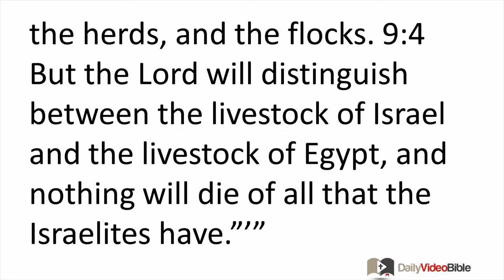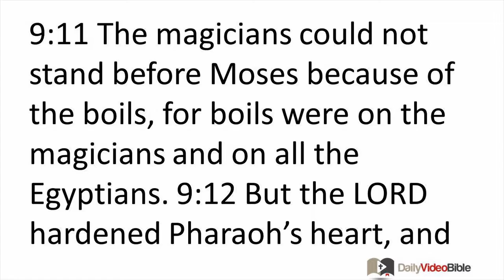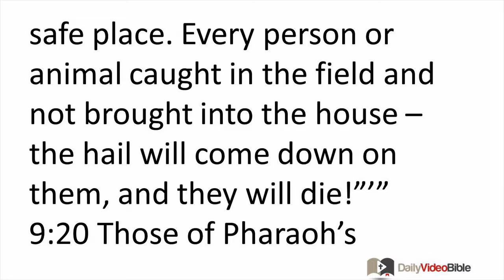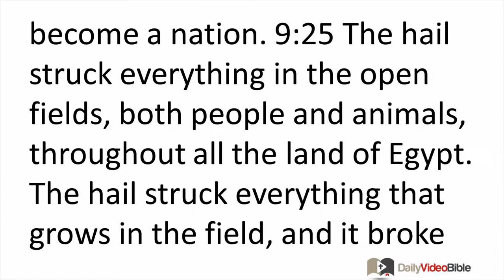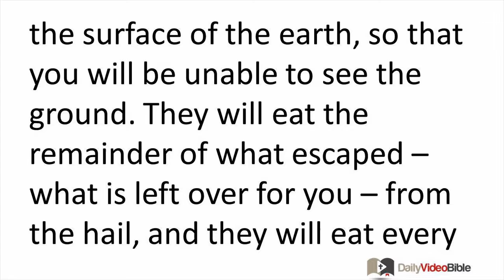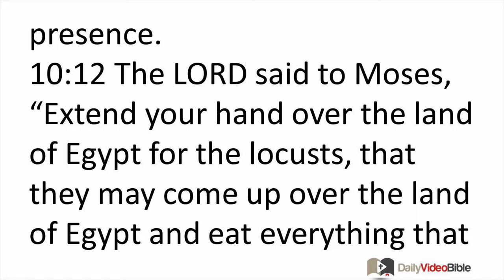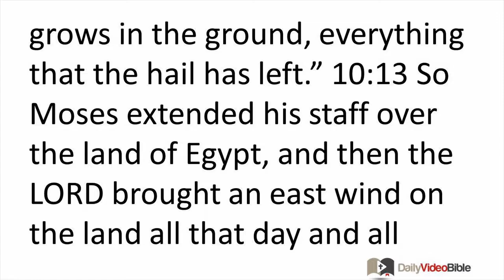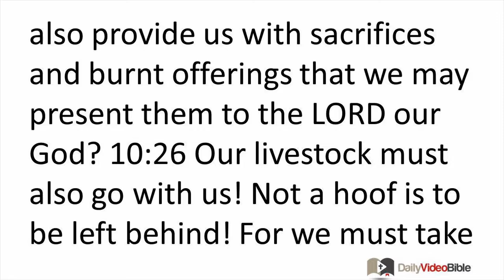February 3 Exodus 9 and 10 Old Testament for the Daily Video Bible DVB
Exodus 10:1-11 - The Eighth Blow: Locusts
10:1 The LORD said to Moses, "Go to Pharaoh, for I have hardened his heart and the heart of his servants, in order to display these signs of mine before him, 10:2 and in order that in the hearing of your son and your grandson you may tell how I made fools of the Egyptians and about my signs that I displayed among them, so that you may know that I am the LORD."
10:3 So Moses and Aaron came to Pharaoh and told him, "Thus says the LORD, the God of the Hebrews: 'How long do you refuse to humble yourself before me? Release my people so that they may serve me! 10:4 But if you refuse to release my people, I am going to bring locusts into your territory tomorrow. 10:5 They will cover the surface of the earth, so that you will be unable to see the ground. They will eat the remainder of what escaped -- what is left over for you -- from the hail, and they will eat every tree that grows for you from the field. 10:6 They will fill your houses, the houses of your servants, and all the houses of Egypt, such as neither your fathers nor your grandfathers have seen since they have been in the land until this day!'" Then Moses turned and went out from Pharaoh.
10:7 Pharaoh's servants said to him, "How long will this man be a menace to us? Release the people so that they may serve the LORD their God. Do you not know that Egypt is destroyed?"
10:8 So Moses and Aaron were brought back to Pharaoh, and he said to them, "Go, serve the LORD your God. Exactly who is going with you?" 10:9 Moses said, "We will go with our young and our old, with our sons and our daughters, and with our sheep and our cattle we will go, because we are to hold a pilgrim feast for the LORD."
10:10 He said to them, "The LORD will need to be with you if I release you and your dependents! Watch out! Trouble is right in front of you! 10:11 No! Go, you men only, and serve the LORD, for that is what you want." Then Moses and Aaron were driven out of Pharaoh's presence.